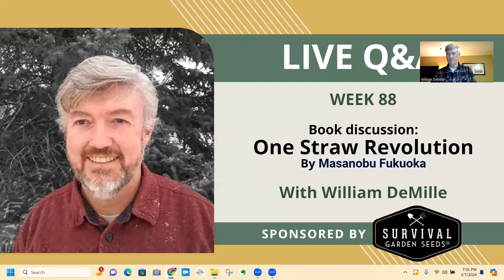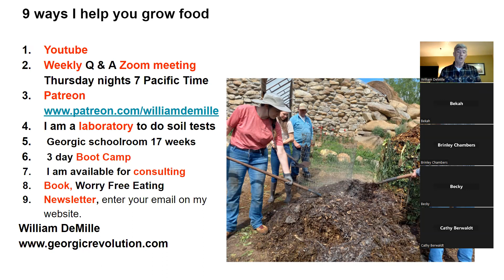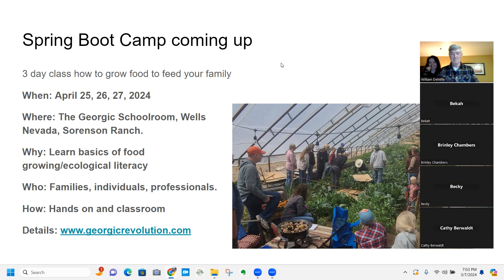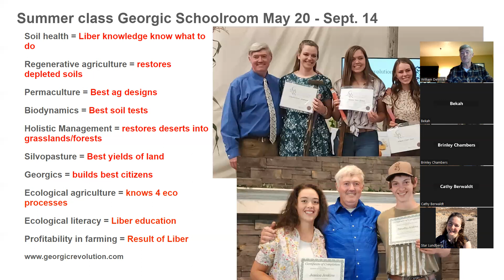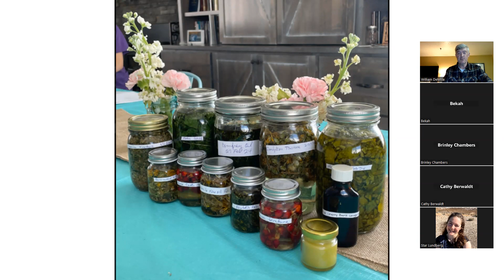Book Discussion: As A Man Thinketh by James Allen Q&A # 88 With William DeMille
Sign up for one of our Feed Your Family Bootcamps. These are 3 day events where you’ll learn everything you need to grow enough food to feed your family.
Our mission is to educate a generation of ecologically literate good citizens who can meet the challenges of our modern world. We teach classes about creating an ecology that results in clean food, air and water.  Our students learn from gardening and homesteading skills how to create the environment we desire in the future.